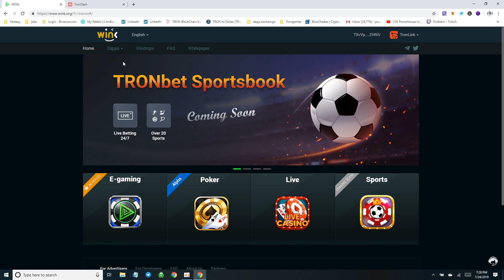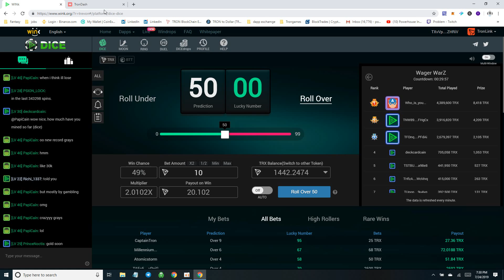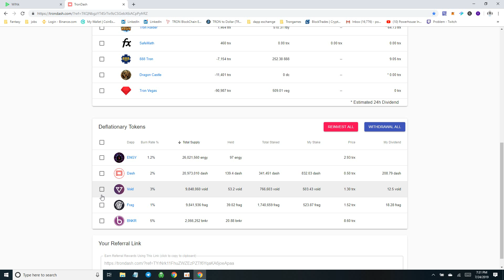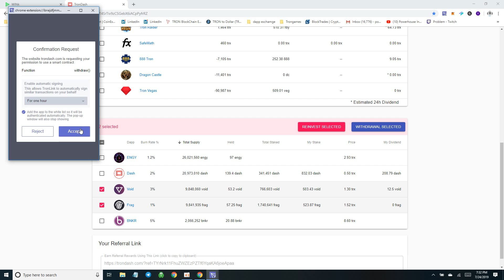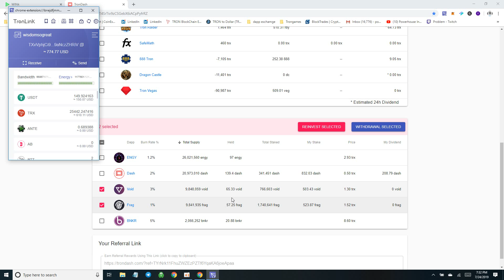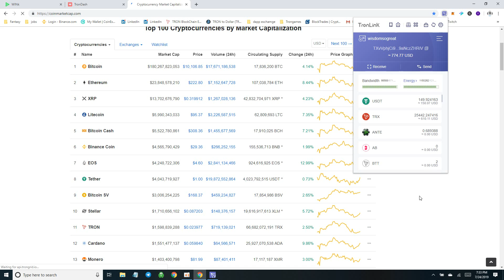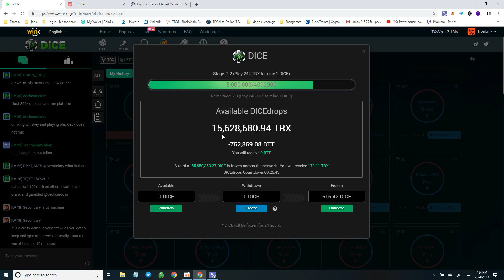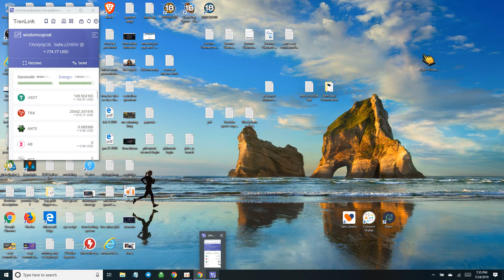Going to mine some more dice token.